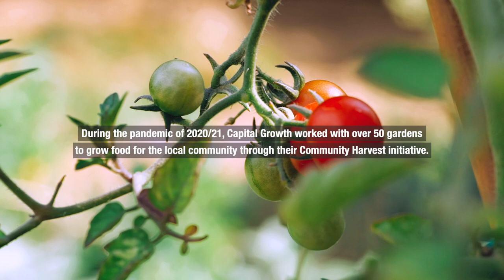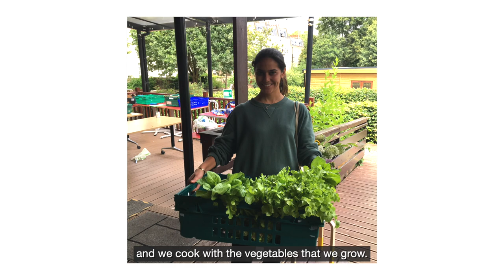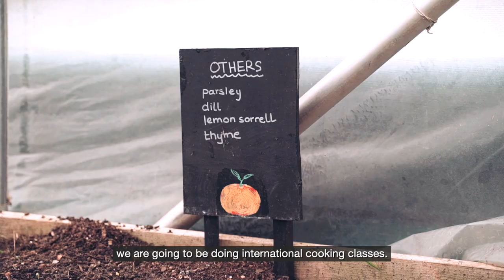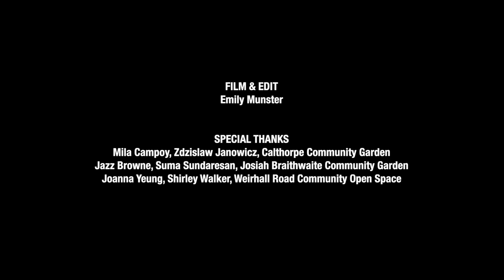Growing food in a pandemic: a story of resilience